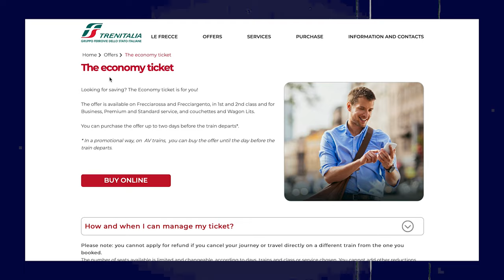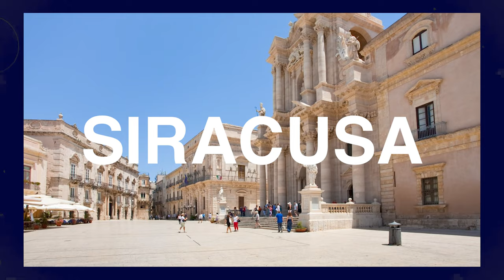COMPLETE SICILY TRAVEL GUIDE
Everything you need to know to plan a trip of a lifetime in Sicily, Italy. How to get in, how to get around, what are the best places to visit, When is the best time to visit Sicily? All questions answered in this video!

SICILY TRAVEL GUIDE

Links mentioned in the video:
Train companies

Places mentioned in the video:
- Catania
- San Vito Lo Capo
- Palermo
- Taormina
- Val di Noto
- Ragusa
- Modica
- Marzamemi
- Cefalú
- Scala dei Turchi
- Valley of the temples

This is the complete travel guide to Sicily with all you need to know to plan your trip to the island. During this summer, we spent weeks traveling through some of the most beautiful towns of east Sicily. I made a lot of research on what are the best places, the best sights, the best restaurants, bars and cafés and much more. Of course, a trip to Italy is always associated with good food. We tried some of the most traditional local dishes and I shared all the tips in my videos so you can have a great experience just like we did!
In this video I share with you facts about the island, how to get in, what are the means of transport, what places you should visit, what is the best time of the year to travel to Sicily and more. If you take some value of this video, please leave a like because that helps my channel grow. Thank you! :-)

Nd filter

Nd filter

Want to use my music?

When you purchase a product or service through the links I added in the description there is no extra charge for you but I might receive a small commission from the partner website. Thank you in advance for shopping through the links I provide because that helps me keep creating content for YouTube.
Relaxing travel videos and aesthetic lofi chillhop vlogs to inspire your trip with beautiful landscapes and delicious italian food.

My name is Francis and I've been living abroad for many years. I created this channel with focus on travel and lifestyle.